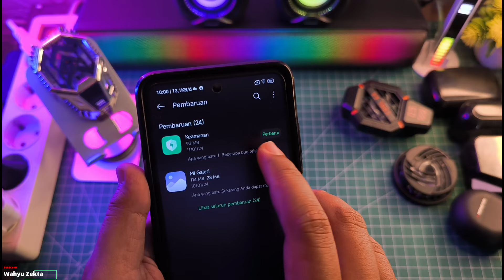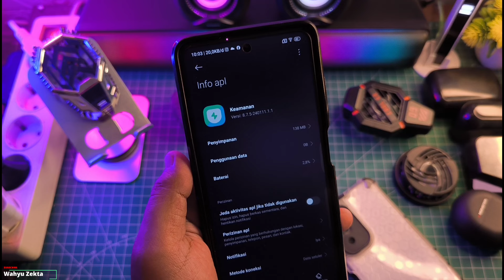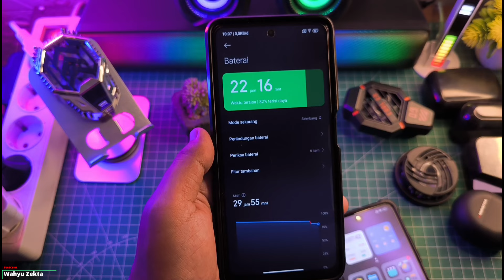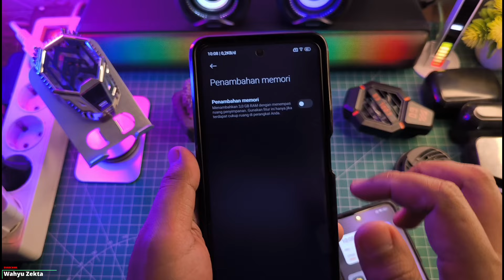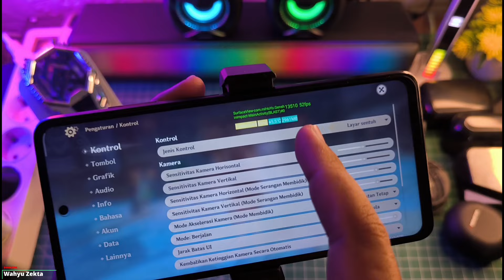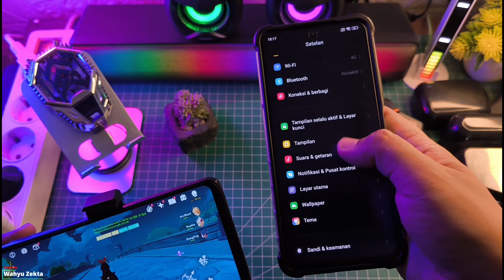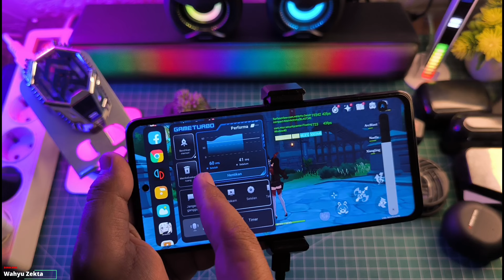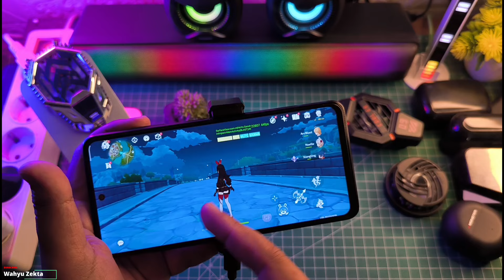Update Terbaru Security dan Game Turbo Otomatis Via OTA Stabil No Limit Yuk Di Cek! Gaming Test!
STABIL!! New Update Terbaru Security dan Game Turbo Otomatis Via OTA Stabil No Limit Yuk Di Cek! Gaming Test! Ada Toolboxnya Mantep No Limits Gaming Test! Selengkapnya Langsung Ke videonya..

TUTORIAL UNLOCK GPU SETTING TERBARU :
Cara fix tidak bisa aktifkan Debuging usb kemanan :

Produk yang pernah saya pake :
OFFICIAL GRUP WAHYU ZEKTA OFFICIAL